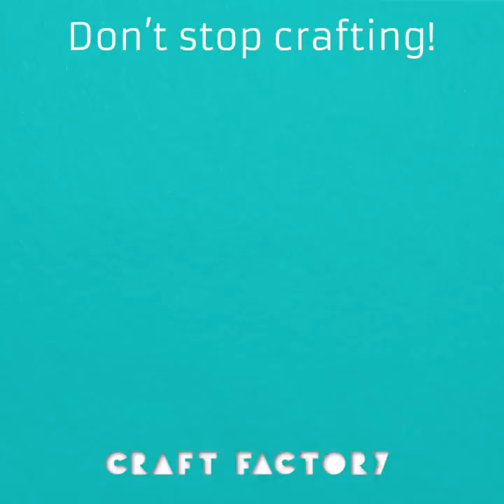Last-Minute Resin Crafts For Autumn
As we head towards winter, we thought we'd make the most of Autumn with some last-minute resin crafts! Which one is your favorite?